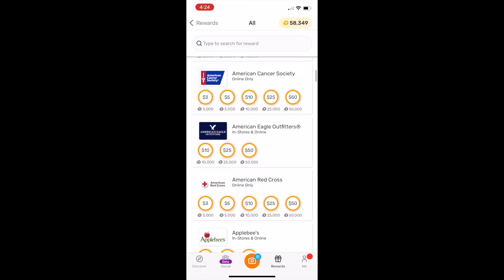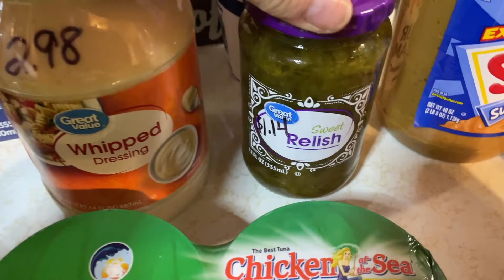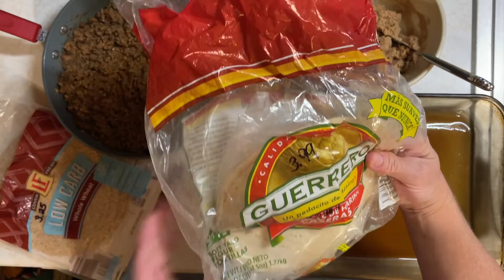LET'S HANG OUT~TRAINS‼️~MAKE TACO PIE WITH ME~WALMART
Snail Mail:
Lori Cotterman
115 South Tarr Street